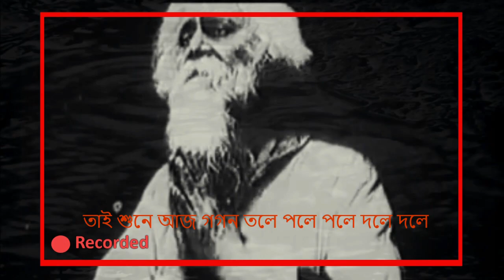pub sagorer par hote Rabindra Sangeet by Alpana Mukherjee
কন্ঠ সঙ্গীত : আল্পনা মুখার্জী
যন্ত্রানুসঙ্গ ও সঙ্গীত পরিচালনা : রূপসা মুখার্জি
কথা
পূব সাগরের পার হতে কোন এলো পরবাসী
শূন্যে বাজায় ঘন ঘন হাওয়ায় হাওয়ায় সন সন
সাপ খেলিবার বাঁশি II
সহসা তাই কোথা হতে কুলু কুলু কলস্রোতে
দিকে দিকে জলের ধারা ছুটেছে উল্লাসী II

আজ দিগন্তে ঘন ঘন গভীর গুরু গুরু ডমরুর হয়েছে ওই শুরু
তাই শুনে আজ গগন তলে পলে পলে দলে দলে
অগ্নিবরন নাগ নাগিনী ছুটেছে উদাসী II
ভিডিও সৌজন্যে - অরোরা ফিল্মস